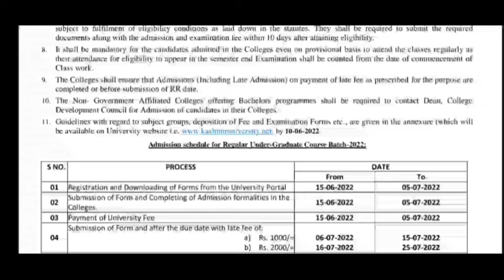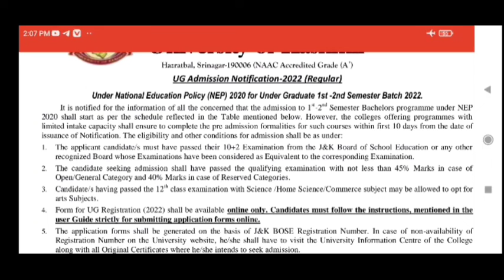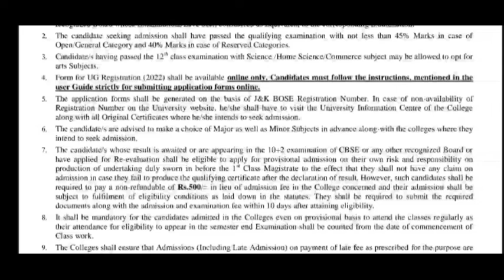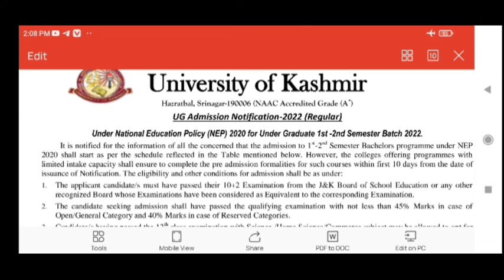KASHMIR UNIVERSITY|| UG ADMISSION NOTIFICATIONS OUT 2022 ||UNDER NEP 2020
what's is NEP 2020